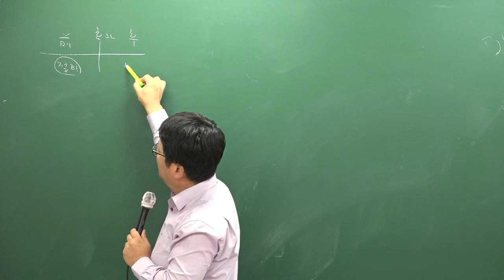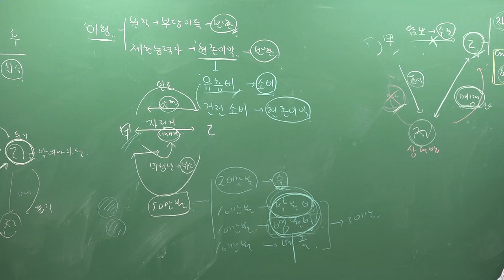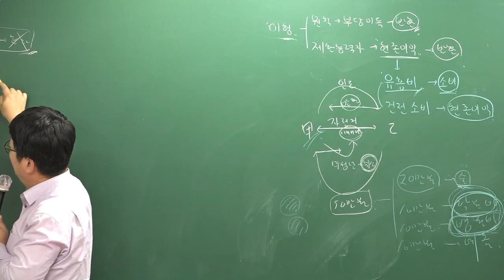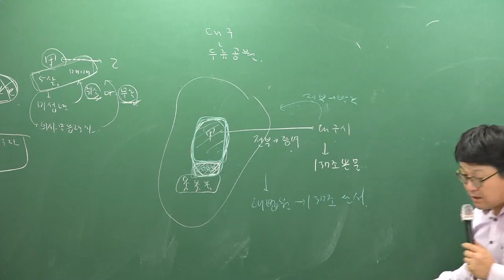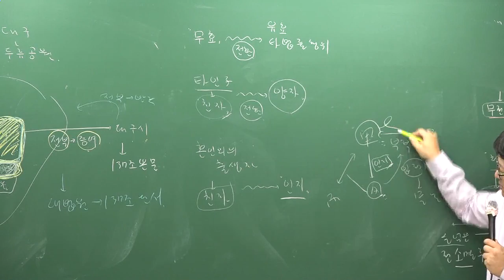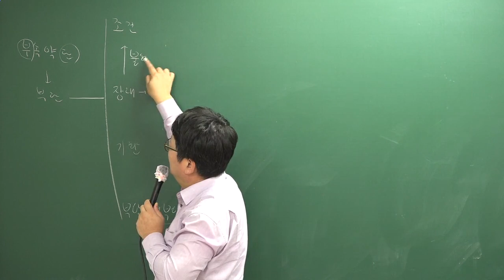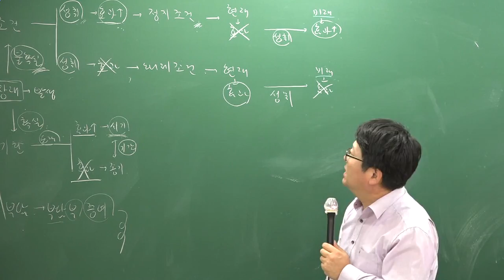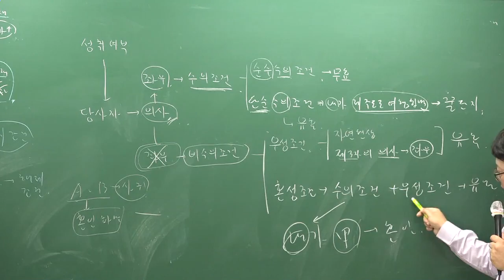[주전무] 2019년 주택관리사 민법 기초이론과정 10-14